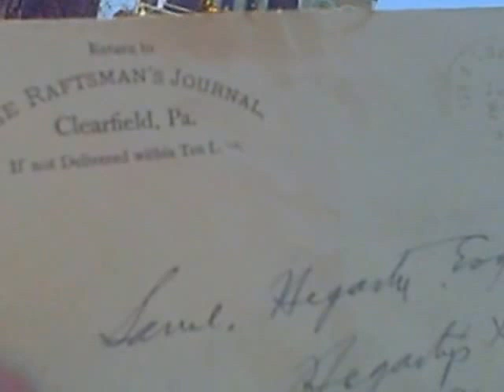The 'Original' Hegarty Mansion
Shown is the Hegarty Mansion located at Hegarty's Crossroads. It was built by Samuel and Josephine Hegarty in 1873. Samuel's father moved from Ireland to Pennsylvania in the early 1800's. He settled near Coalport, Pa. and passed in 1842.

His son Samuel built this 24 room mansion with the finest woods available. He would not alllow one knot in any board in the home. Each room had a fireplace and on the mantel was a clock which struck every hour. Each bedroom had a wash basin and pitcher as well as a chamber chair, which was quite a luxury back in this period of time. The windows and french doors on the first floor are 10 feet high and make quite an impression when entering the home. Chandeliers hung in each room.

The last Hegartys to live in the home were Allison and May Bell until 1961. It sat empty for years and was thought to be unrepairable until it was sold in 1969. The only other structure near the home is across the road. It was the barn of the homestead but is nearly completely gone now. Only timbers and some of the foundation remain.

There is a small seperate house in the rear which I believe was used for cooking at one time. There is also what is called a widow's peak at the top of the mansion. That is something rarely seen these days. One could actually go up there, walk around the entire small room and see in any direction.

The home is occupied and repairs are always needed. Some of the money gained for those needs come from opening the home up at Halloween and Christmas. I toured this home once during Christmas 2005. It truly is beautiful inside. I spoke with the current owner and was given permission to do this post. The music is a free offering by You Tube.
I have been wanting to do this for a few years and so glad I did. The Crossroad Cemetery is shown on a seperate post and many of the Hegarty stones are shown there. The oldest one is deteriorated so badly that it may only be a few years until it crumbles.

The song is Lieder ohne Worte played by Daniela Ruso.